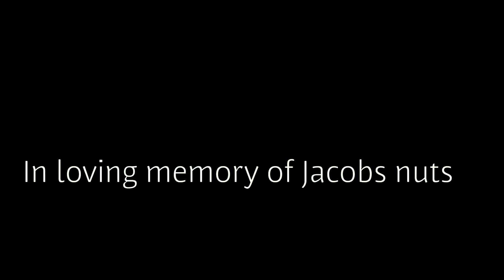R.I.P Nutz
They will be missed😭